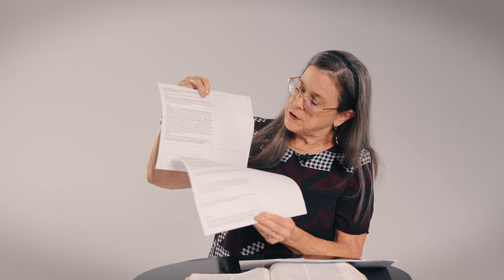Éphésiens (épisode 10) - Comprendre la Bible avec Dr Glenn et Sandy (saison 3)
Bienvenue à la série d’études bibliques en ligne avec Glenn et Sandy Smith!
Nous allons ensemble étudier l'épître aux Éphésiens.